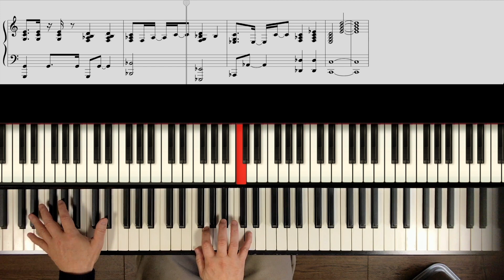- Groovin' Winter Wonderland - Long Version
Sheet Music
"Groovin' Winter Wonderland ” piano sheet music

Piano sheet music. Index

Pianist/Arranger
Hiroshi Nakamura